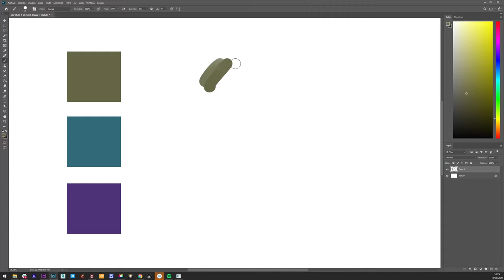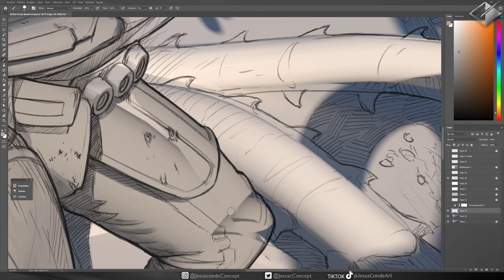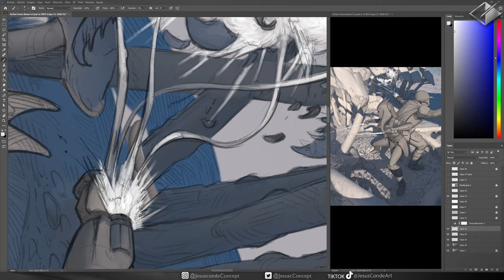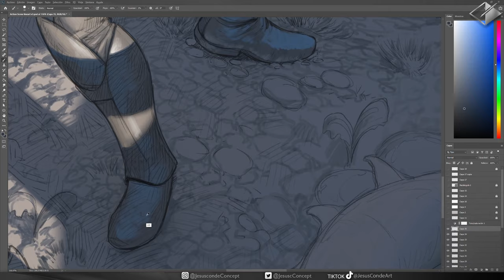Pintando a Ahsoka y al Mandalorian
En este capitulo, vamos a estar pintando a Ahsoka y a Mando, el Mandalorian , para ellov amos a usar el render de nuestra construccion 3D con VR para pintar una capa de iluminacion. si no has visto el capitulo anterior aqui lo tienes
como reto continuaremos con el mismo fan art del mandalorian.